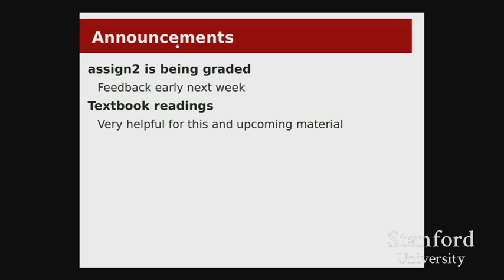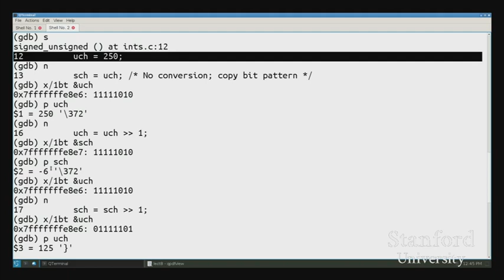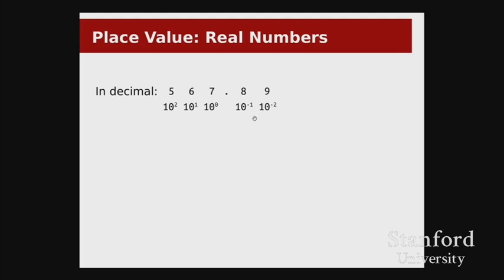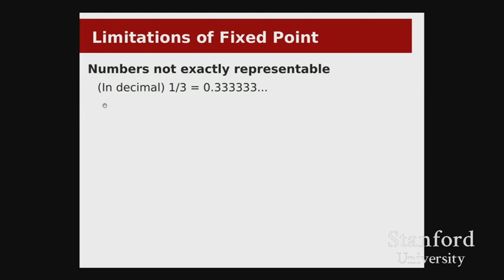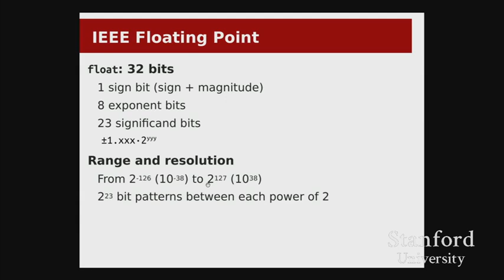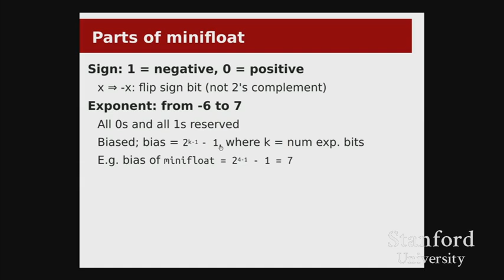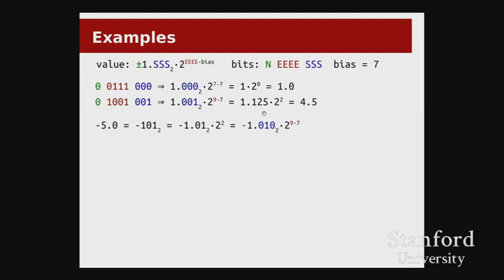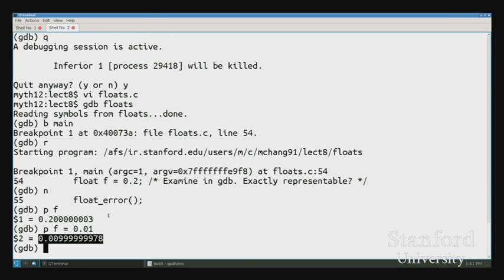【Lecture 07】CS107, Computer Organization & Systems